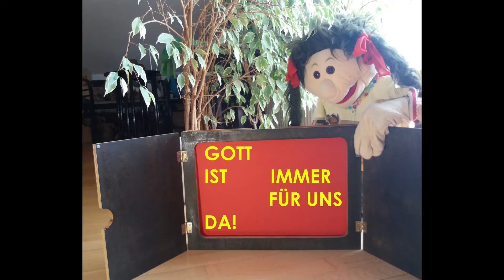Film VS Feistritz 2020 2021 Immer und überall ist Gott für uns da